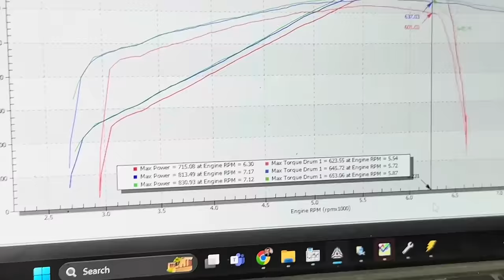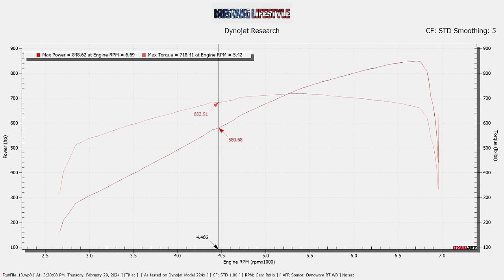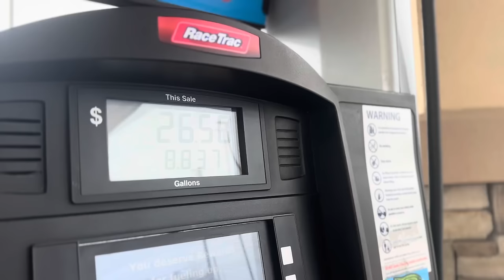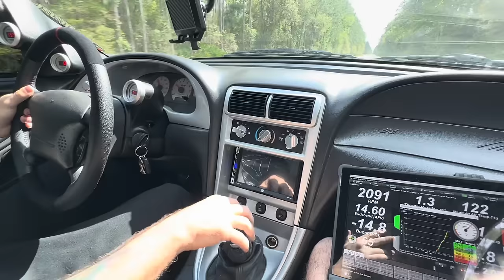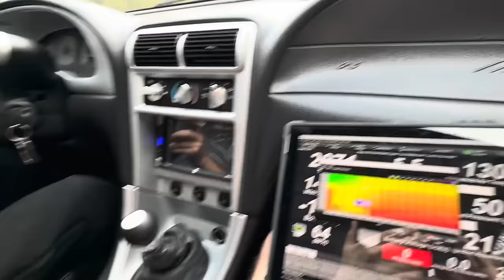NASTY Whipple and Cammed Cobra Lays down over 850WHP